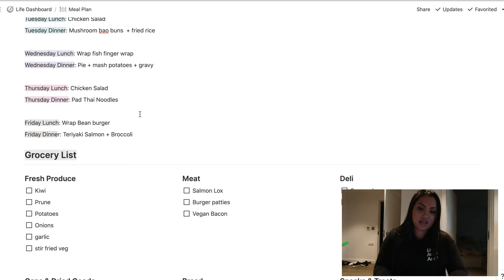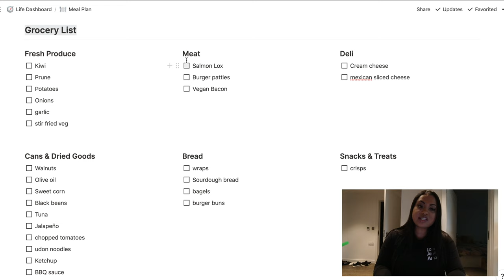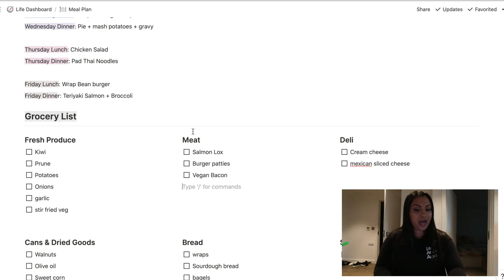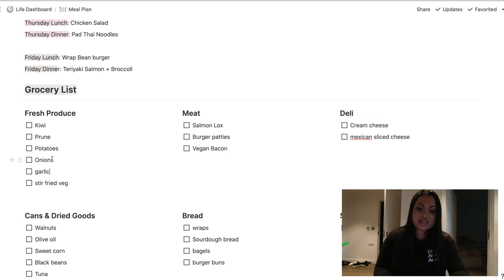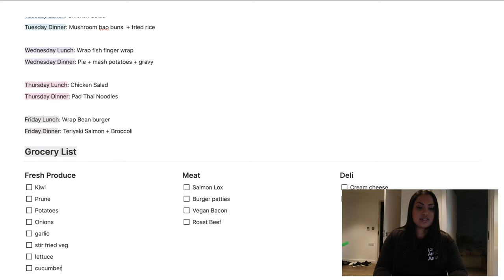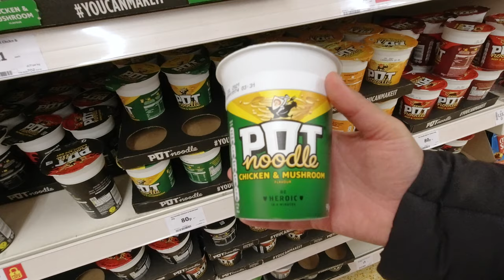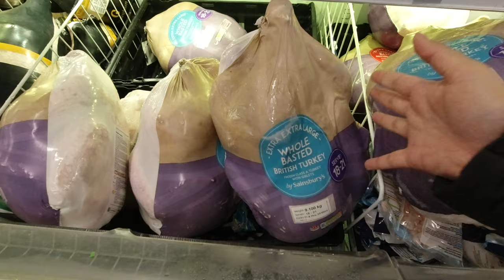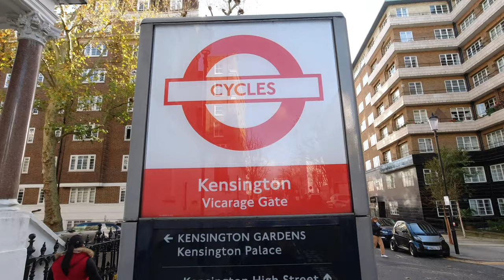LOCKDOWN 2.0: MEAL PLAN + GROCERY SHOPPING AT SAINSBURY'S & WHOLE FOODS + KNOOPS | LONDON VLOG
We are now in week 2 of Lockdown 2.0 in England and as per government guidelines we are not allowed to leave the house unless we are making an essential journey. So in order to take advantage of going out during the weekend, I decided to take you along to Sainsbury's for my weekly shop. I usually meal plan for a week in advance and because I practice intermitted fasting I usually only have to plan for 2 meals a day. I use an app called Notion to meal plan for the week ahead. In this video, I will show you how I use Notion to stay organized and keep all my recipes, grocery list, and meal ideas in one place. Aside from going out for essential travel during lockdown 2.0 there is also the option of going outside for unlimited amounts of exercise. So I decided to take advantage of that and go on a long walk to Kensington High Steet so that I could go pick up some essentials from Whole Foods. I love going to Whole Foods for some organic fruit and vegetables, but I mainly went to get my hands on some Sambazon Acai. I love Acai and I really love Sambazon Acai so I walked over 2 hours to get some. While on Kensignton High Street I also decided to try out a new cafe called Knoops. Knoops offers expertly crafted chocolate drinks - hot chocolates, milkshakes, chocolate milk, mocha, and great coffee. After getting the most delicious white chocolate milkshake I decided to explore Kensington and Chelsea a bit more and walked around and explored on my walk home. I finished my Sunday off with the typical British Sunday Roast. This weekend I decided to try to make roast beef and it was delicious. I am really loving having Sunday Roast during lockdown. What are you getting up to during lockdown 2.0?

STUDY WITH ME (LIFE IN THE UK TEST) + LUXURY BEDDING + SUGOI STREET FOOD TACOS | LONDON WEEKEND VLOG

⚙️ The Gear I use to film my videos:
Full Tripod (Amazon)
Manfrotto Mini Tripod (Amazon)
Newer Ring Light (Amazon)
iPhone 11Pro Max (256GB) - Space Grey (Amazon)
DJI Osmo Action Camera (Amazon)
GoPro HERO5 Session Camera - Black (Amazon)
Lavalier Condenser Microphone (Amazon)
DJI Spark Drone (Amazon)